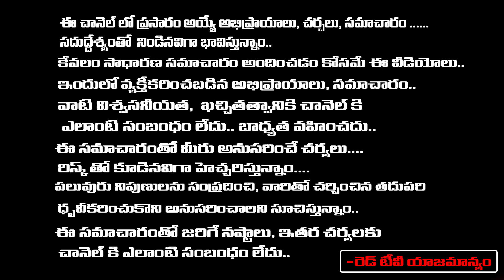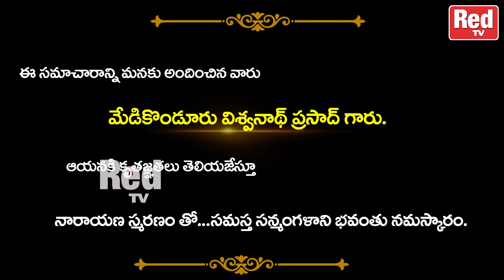నేటి విశిష్టత... | 10-05-2023 | Today's Panchang | Red Tv Bhakthi